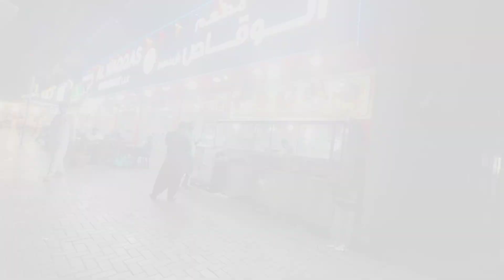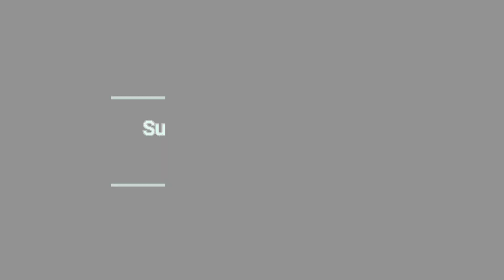New First Vlog in Dubai | Working and Home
Dubai Mein rahane walon ke liye mera ek aham begam...
aaj se main banaa raha hun apna bhi Vlog .. jisne naya dikhaunga aapko Dubai Mein rahane Ka tarika aur कौन-कौन si jagah khane ki hai aur kya kar sakte hain ham yahan per..
kam paison Mein jindagi kaise gujarte Hain yah bhi dikhaunga aapko Dubai mein.
Dubai Mein rahte kaise hain ek room mein kitne log.

To agar aapke pass bhi koi story hai To Main search Karen.